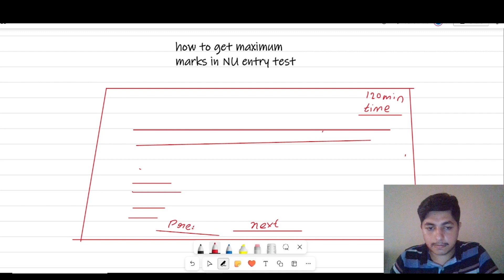Crush the Fast Entry Test: Insider Tips for Maximum Scoring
Unlock the secrets to achieving maximum marks in fast entry test exams with our comprehensive guide. In this video, we delve into proven strategies and techniques that will elevate your performance and help you stand out from the competition. From effective time management to targeted study approaches, we provide expert advice on how to optimize your preparation for fast entry tests. Gain valuable insights into question analysis, problem-solving tactics, and effective exam strategies that will enable you to navigate the test with confidence and precision. Whether you're aiming for a top score or seeking to improve your overall performance, this video equips you with the tools and knowledge to excel in fast entry test exams. Maximize your success and unlock your full potential with our valuable tips and strategies. Prepare to conquer the fast entry test and secure the results you desire. Watch now and embark on your journey to fast entry test excellence!